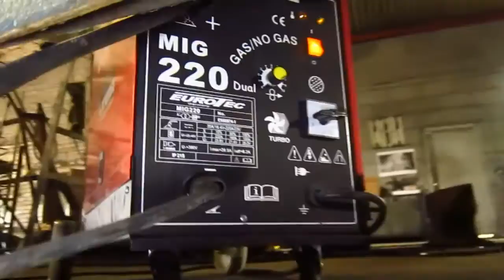Автосервис+маленькие Хитрости(+поМелочам)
ВНИМАНИЕ ! значение слова ,,сервис,, -